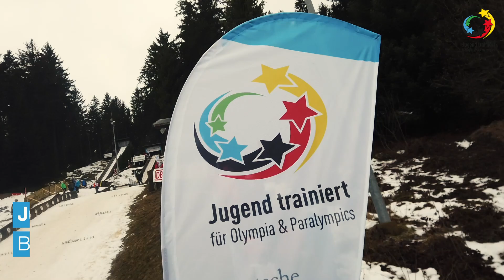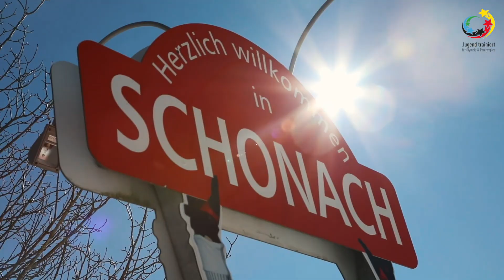2020 | Highlights | Winter-Bundesfinals Skispringen & Ski alpin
Hohe Promidichte bei den Bundesfinals im Skispringen und beim Ski alpin! Mit Viktoria Rebensburg und Martina Ertl-Renz in Bad Wiessee sowie David Siegel und Hansjörg Jäkle in Schonach waren soviel Olympiasieger und WM-Medaillengewinner wie noch nie bei einem Bundesfinale vor Ort.  Die Bundesfinals 2020 von Jugend trainiert für Olympia & Paralympics im Ski alpin und im Skispringen fanden in zwei unterschiedlichen Orten statt. Wegen Schneemangels wurden die Ski alpin-Wettbewerbe nach Bad Wiessee in Oberbayern verlegt, die Skisprung-Wettbewerbe fanden in Schonach, bzw. Schönwald statt. Die Skilanglauf-Wettbewerbe mussten leider abgesagt werden, weil zu wenig Schnee lag und es nach dem Sturm Sabine zu gefährlich war, durch den Wald zu laufen.